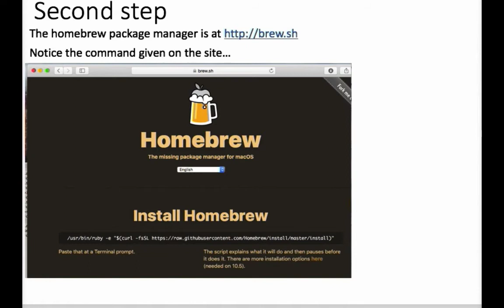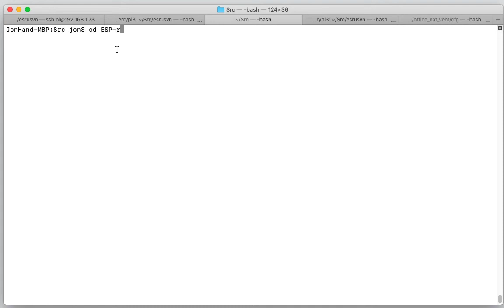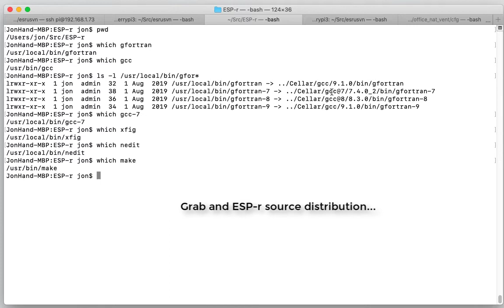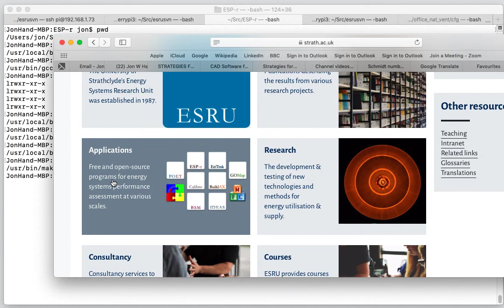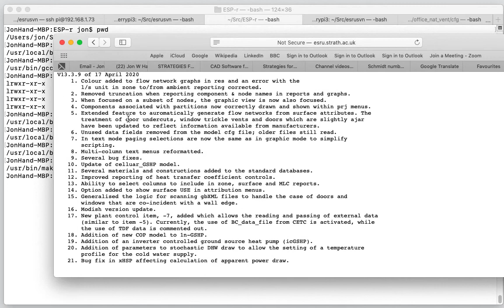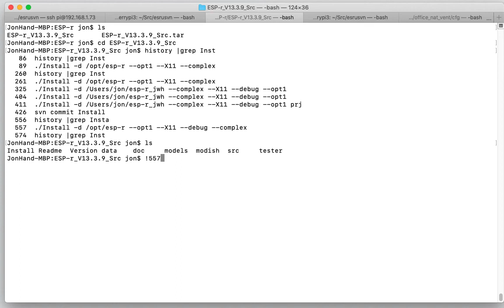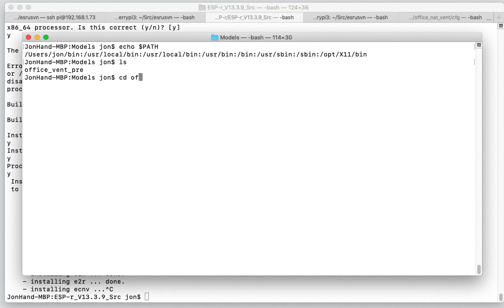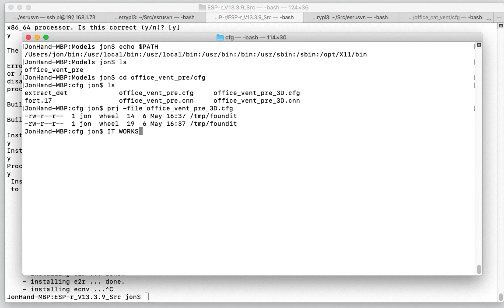Setting up an ESP-r build-from-scratch tool-chain and building it on OSX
OSX computers are a great platform for running ESP-r simulations. And to do this you need to setup a compiler 'tool-chain' and then download and compile the ESP-r source distribution. This video walks you through the steps.